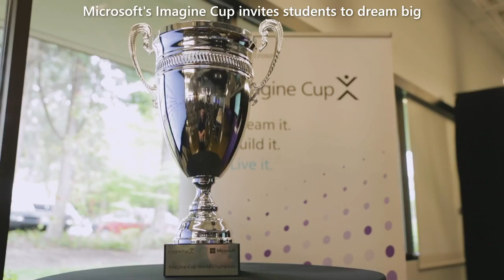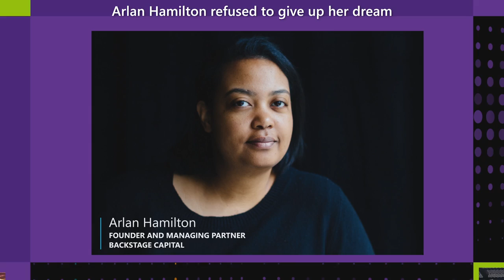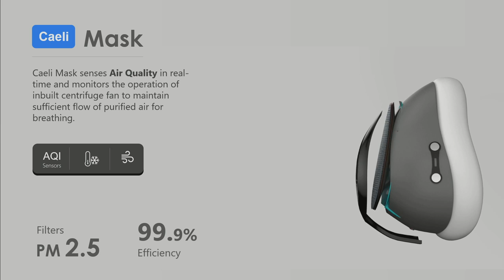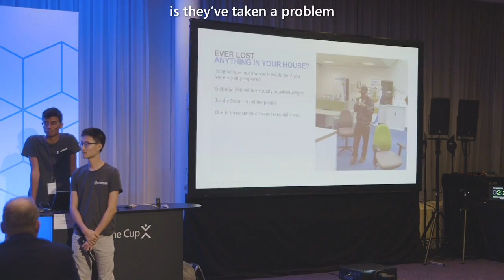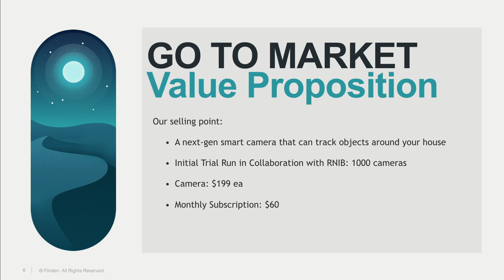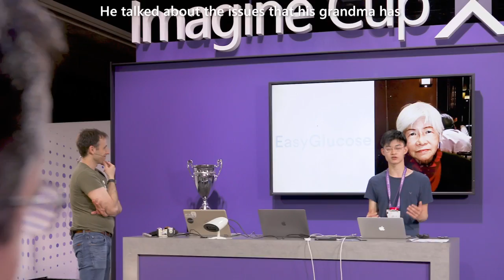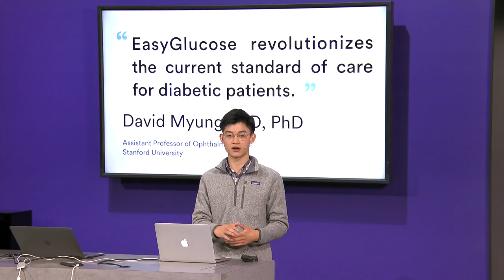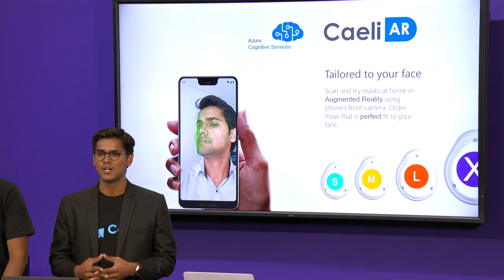2019 Imagine Cup World Championship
The 17th annual Imagine Cup brought together thousands of student developers from across the globe to innovate with Azure and make an impact with technology. The three top teams were selected to compete in the World Championship at Microsoft Build in Seattle for the chance at USD100K and a mentoring session with Microsoft CEO Satya Nadella. Watch the show and get inspired to create your own technology solution.